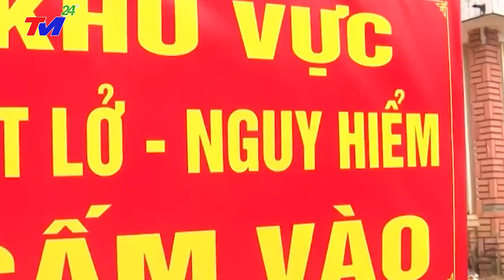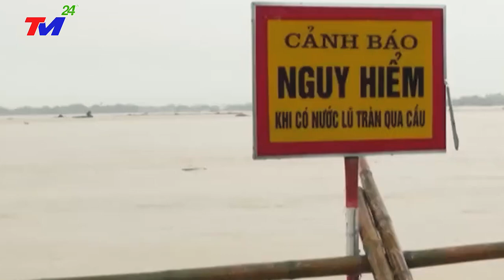⛔TIN BÃO LŨ VIỆT NAM MỚI NHẤT: ~BÃO SỐ 4 SIÊU BÃO MẠNH NHẤT 20 NĂM QUA ĐỔ BỘ~CÁC TỈNH MIỀN TRUNG